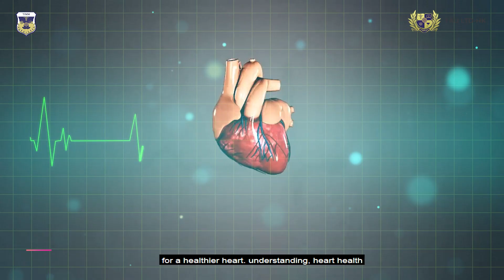Discover The Indispensable Role of a Cardiologist! l Preventive Cardiology l TAU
Take a plunge into the dynamic world of Preventive Cardiology and discover the indispensable role of a cardiologist in safeguarding the well-being of your heart!